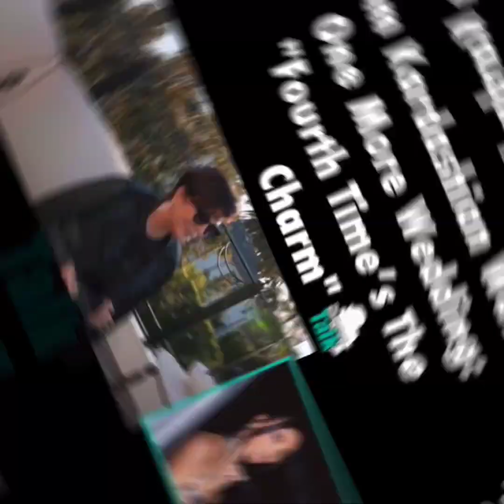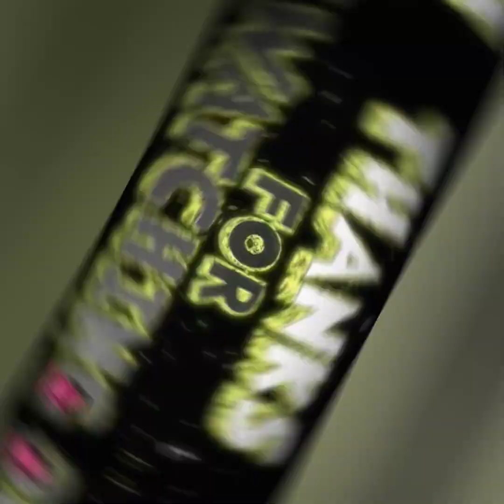Kim Kardashian Says She Wants To Get Married Again! "The Fourth Time Is The Charm!"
at least she's positive